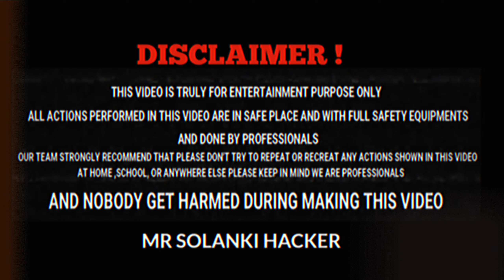Salt Water Welding Machine | 100% Working Trick | welding machine experiment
don't see the welding with bare eyes they Can hurt You - Use Proper Safty gears

👇..Keyword. 👇

👉New experiment
👉since experiment
👉experiment king
👉balloon Magic trick
👉simple experiment
👉dhamaka experiment
👉bulb experiment
👉lighting
👉sorav Joshi vlogs
👉Manoj dey
👉dilrajsinh ok
👉trending video
👉viral video experiment
👉balloon Experiment
👉balloon Magic trick
👉balloon hack trick
👉lighter experiment
👉big Experiment 🔥
👉matchbox magic
👉trick since experiment